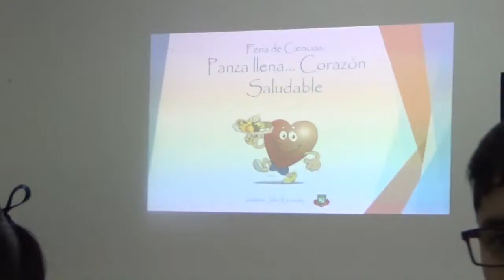Feria Ciencias 2017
Imágenes de algunos de los stands expositores durante la Feria de Ciencias 2017 en el Instituto John Kennedy